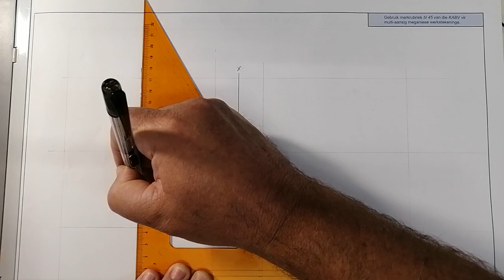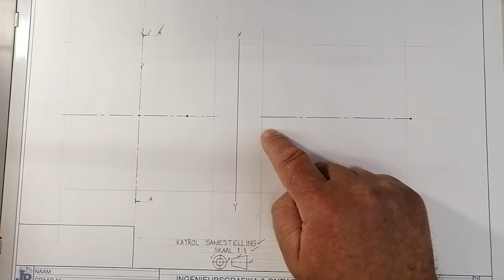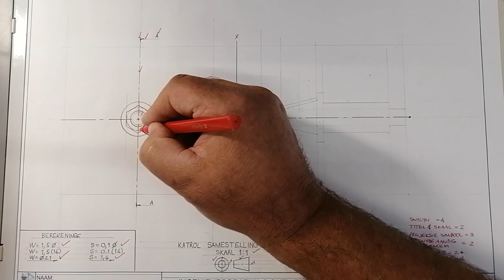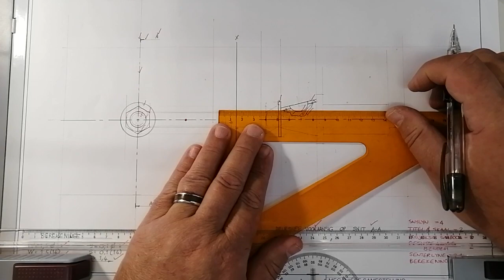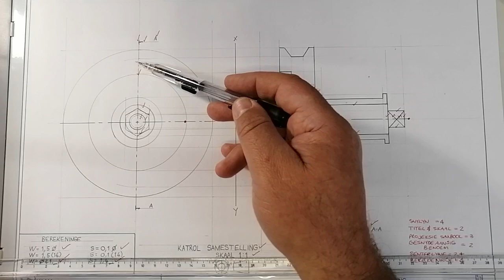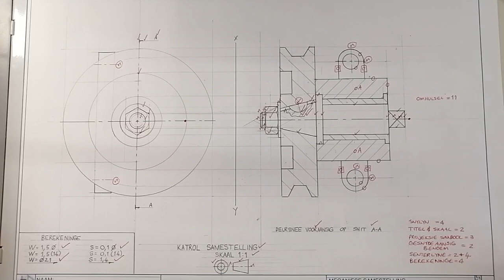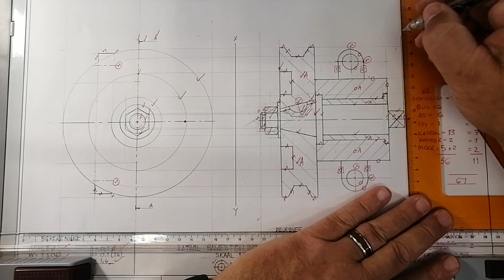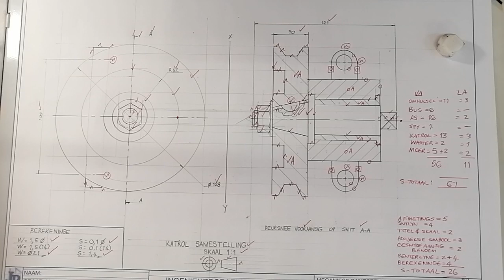Meganiese samestelling Memo bl 10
Gr 11 IGO Meganiese Samestelling